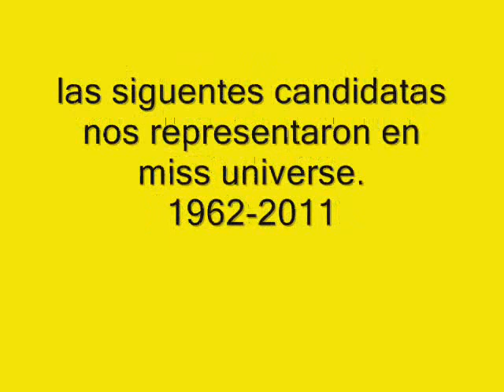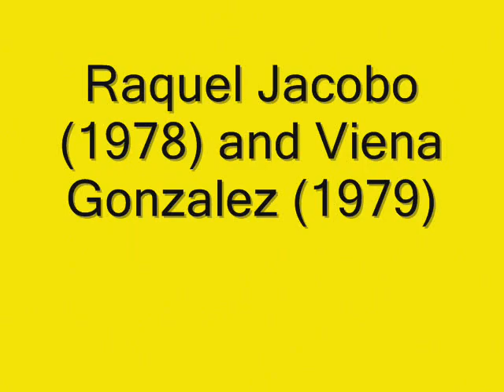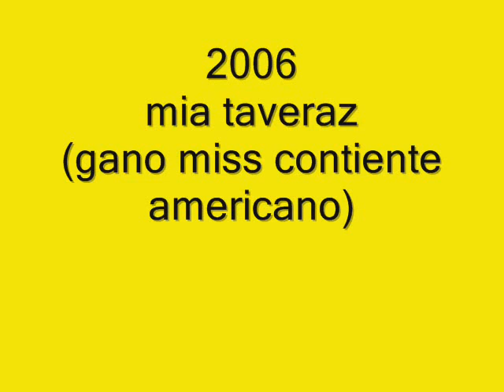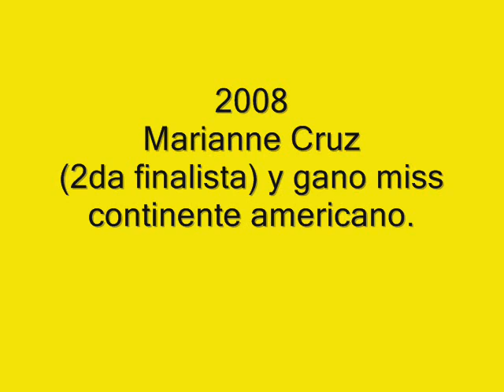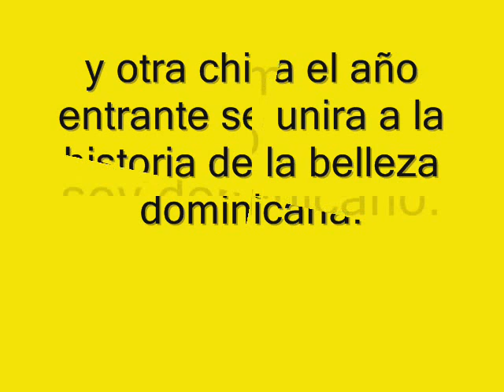Miss republica dominicana 1962-2011